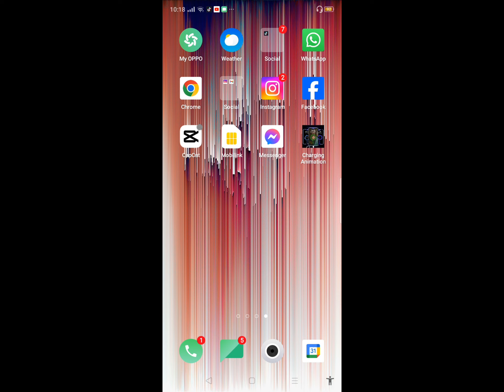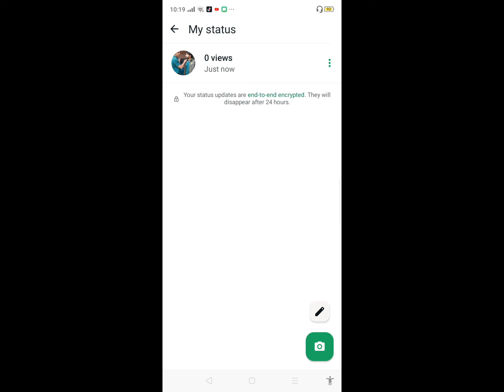WhatsApp status mention feature|WhatsApp status mention update|WhatsApp par status mentionkaise kare